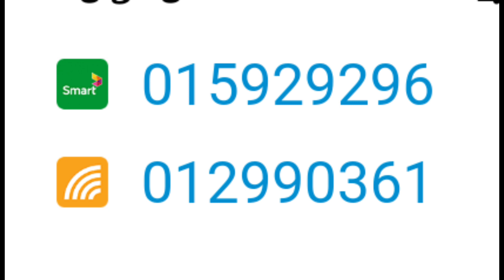Ford Ranger wildtrak 2015 ឡានម្ចាស់ដើមលក់ប្រញាប់ដូរសេរី ធានាជូនទឹកថ្នាំសុីនមួយជុំ $2មុឺនស្តើង